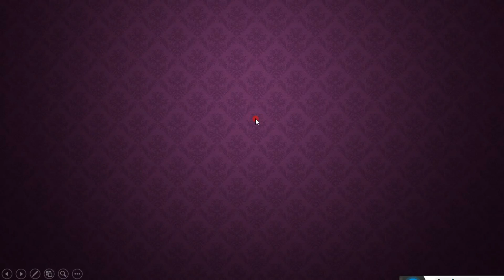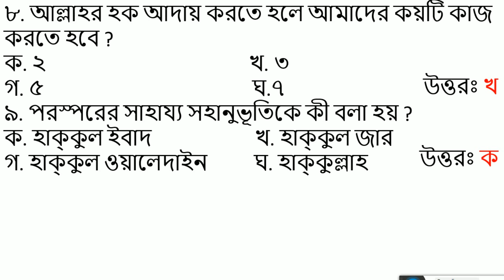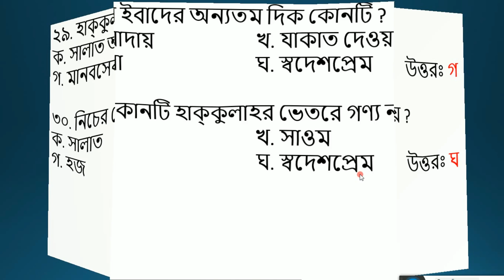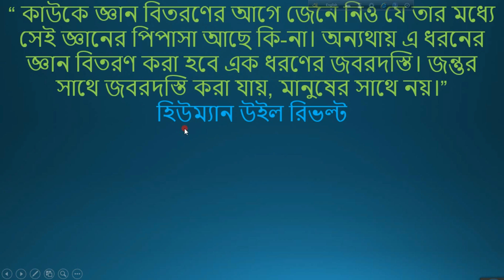৯ম ও ১০ম শ্রেণি ইসলাম ও নৈতিক শিক্ষা নৈর্ব্যক্তিক-৪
Admission test of any kind
Speaking on easy mode
Basic grammar learning
Feeling smart with English preparation